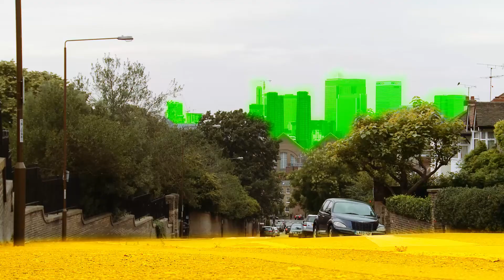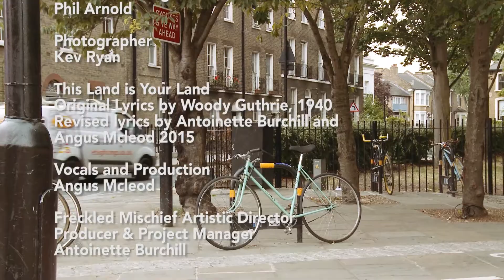The Wizard of Oz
A contemporary political satire, and 3-man walkabout street performance, with Tinman, Scarecrow and Lion hijacked from L. Frank Baum’s 1900 novel, The Wonderful Wizard of Oz. This Wizard of Oz uses participation, clowning and mischief to question the motives of our political leaders.

The Wizard of Oz. Originally produced by Freckled Mischief in collaboration with Derby Festé. Freckled Mischief gratefully acknowledges investment from the Enterprise Projects Group, Loughborough University and HEIF.

Cast
Scarecrow : Ben Adwick
Lion: Antoinette Burchill
Tinman: Paul Broesmith

Crew
Filmmaker & Editor: Owen Tooth
Sound recording: Phil Arnold
Photographer: Kev Ryan

Original Lyrics by Woody Guthrie, 1940
Revised lyrics by Antoinette Burchill and Angus Mcleod 2015

Vocals and Production: Angus Mcleod

Freckled Mischief Artistic Director
Producer & Project Manager
Antoinette Burchill

Visiting Artistic Director: Holly Stoppit

Special thanks
Vic Potterton & Top Drawer Costume Services
Ben Skidmore
Andy Selby
Johanna Hällsten
Caroline Vitta
Jessica Hancock
Becki Turlington-Smith
The Burchill-Avis Massive